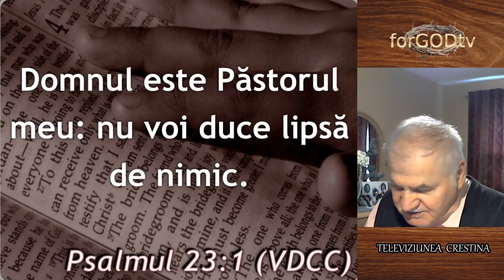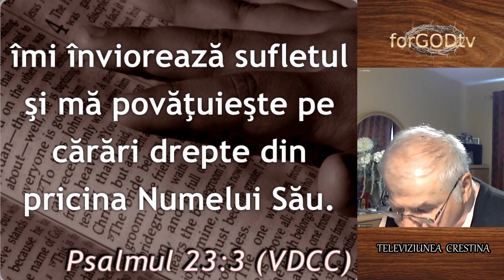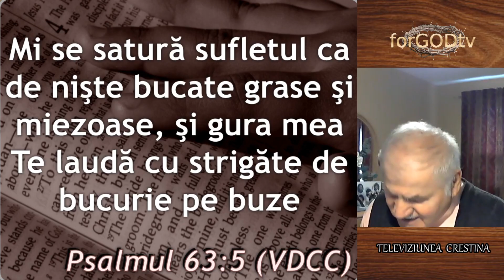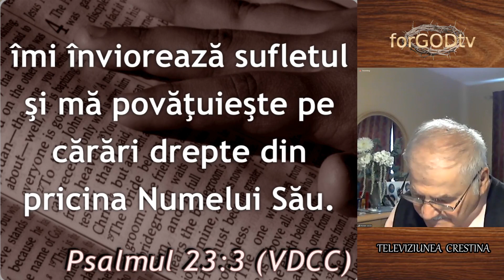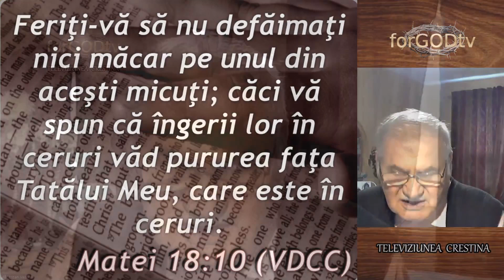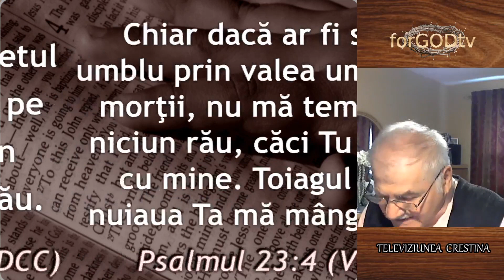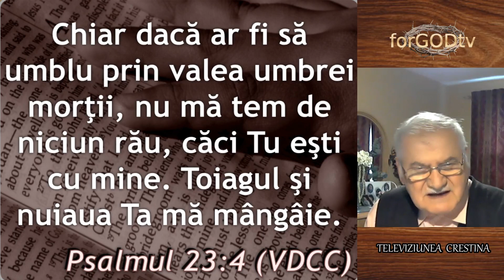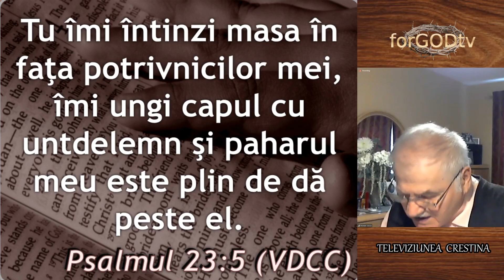"Domnul Este Pastorul meu" Psalmul 23 - Vasile Hozam